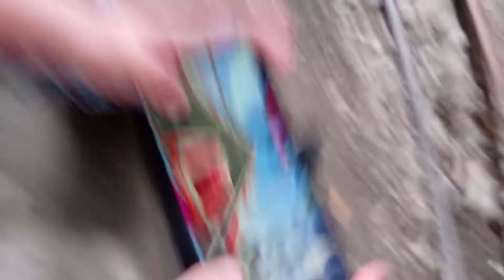these dudes are caught on 4k